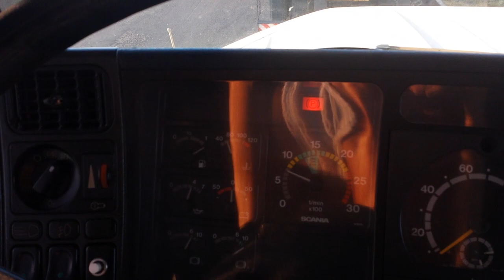Parada pra um Lanche em Santa Rita do Tocantins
Para para um lanche no restaurante da Neguinha. Em Santa Rita do Tocantins.